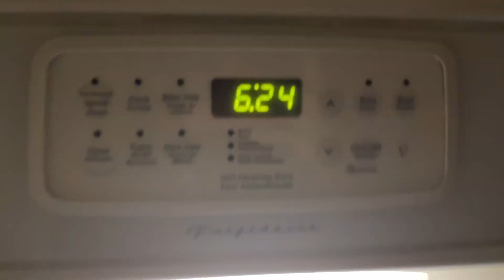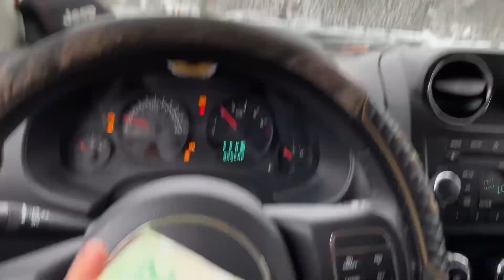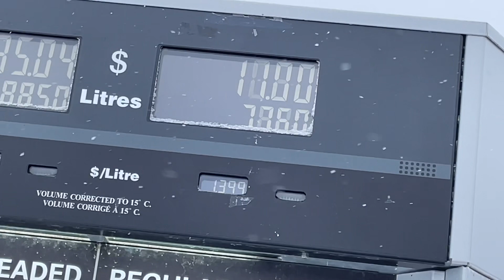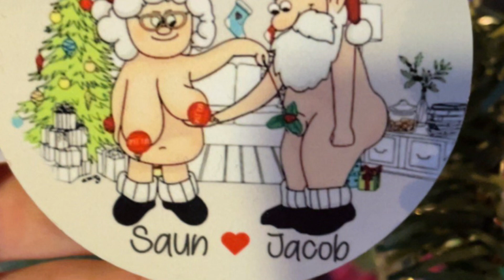Merry Christmas yall